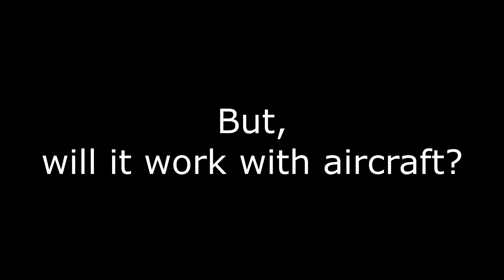GTA San Andreas: SilentPatch - Corrected "run over pedestrians" dialogues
A very non-special way to celebrate 10,000 subscribers - a new SilentPatch progress video!

A feature which has always been in the game, but mostly unused due to the weird way it was implemented. Passengers would comment on CJ running over pedestrians but only if that caused enough damage to the vehicle they are in. Under those conditions, only Quadbike receives enough damage, and so the lines only worked there.

SilentPatchSA Build 30 modifies this feature by making those voice lines play when a ped is being ran over. If done this way, it works with any vehicle, even planes and helicopters!

Also take a look at my blog, featuring modding and programming related articles and more!